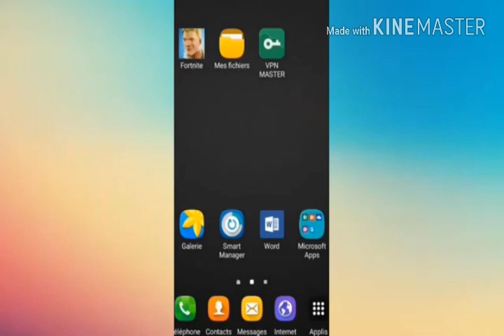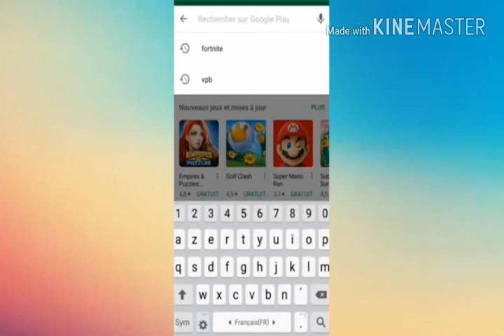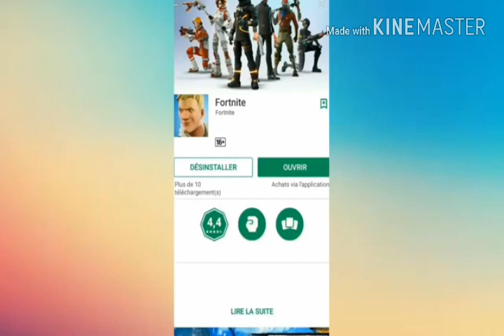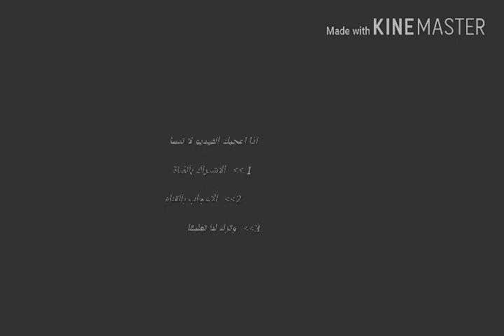اخيرا تحميل لعبة فورت نيت للاندرويد 📱النسخة اللتي اصدرتها شركة Epic game🖨ادخل شاهد العدد محدود!!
السلام عليكم اهلا بكم لاتجعلو العب يلهيكم عن الصلاة

والسلام عليكم ورحمة اللة وبركاتة 😍😍😍😍😍😍☺☺😊😊